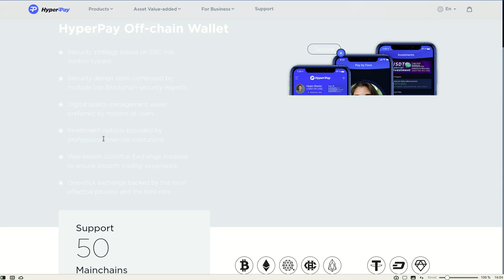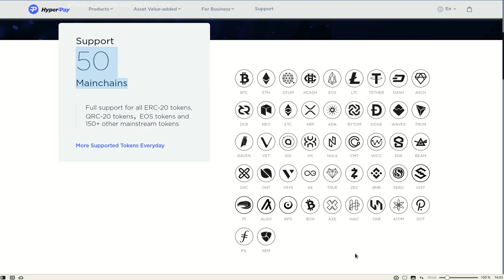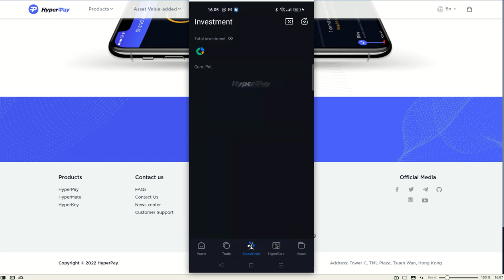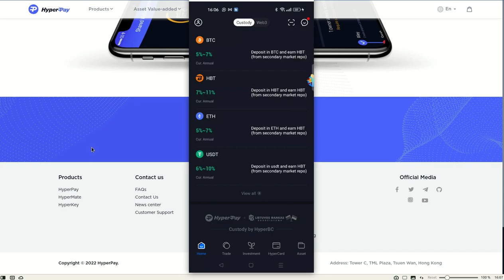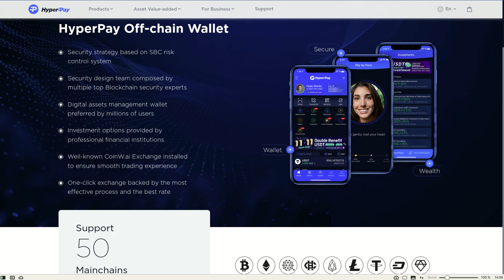𝗖𝗥𝗬𝗣𝗧𝗢 𝗗𝗘𝗕𝗜𝗧 𝗖𝗔𝗥𝗗 𝗛𝗬𝗣𝗘𝗥𝗣𝗔𝗬 💸 💵 💰 💳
Hola a tod@s, Bienvenidos a su canal 𝘾𝙧𝙮𝙥𝙩𝙤𝙣𝙤𝙢𝙮, en esta entrega les comparto una solucion todo en uno para el manejo de nuestros cryptoactivos, una tarjeta debito crypto, y varias alternativas en las de rede de VISA, MASTER CARD, UNION PAY,  tanto fisicas como virtuales todo de acuerdo a nuestras necesidades.

◢ Atn. 𝖢𝗋𝗒𝗉𝗍𝗈𝗇𝗈𝗆𝗒